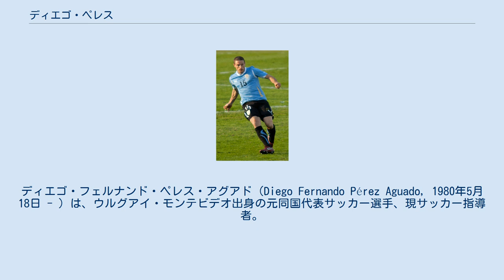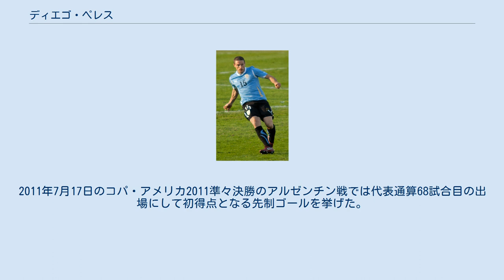ディエゴ・ペレス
ディエゴ・フェルナンド・ペレス・アグアド（Diego Fernando Pérez Aguado, 1980年5月18日 - ）は、ウルグアイ・モンテビデオ出身の元同国代表サッカー選手、現サッカー指導者。
主にボランチを務める。
 1999年に母国のデフェンソール・スポルティングでデビュー。
プロ2年目の2000年にはレギュラーを掴み、2004年にCAペニャロールに移籍する。
ここでも安定した活躍が評価され、夏にはASモナコを率いるディディエ・デシャン監督に引き抜かれて欧州挑戦を始める。
リーグ・アン挑戦当初は途中出場が多く、激しいプレイスタイル故の警告の多さもあってなかなかレギュラーを掴めずにいた。
2006-07シーズンからは、それまでボランチのレギュラーを務めていたアキス・ジコスの移籍や同僚のケガなどもあり、徐々に先発出場の機会も増えている。
 2010年夏にイタリアのボローニャFCに移籍。
2013年8月、新たに契約を2年間延長した。
2014-15シーズン終了を以て現役を引退し、クラブのプリマヴェーラにおいてアシスタントコーチを務める。
 ウルグアイ代表では4度のコパ・アメリカと南アフリカW杯に出場。
2011年7月17日のコパ・アメリカ2011準々決勝のアルゼンチン戦では代表通算68試合目の出場にして初得点となる先制ゴールを挙げた。
 ^ Perez al Bolognabolognafc.it 2013年8月17日 ^ “Bologna: Diego Perez nello staff della Primavera”. Football Scouting (2015年7月11日). 2018年8月27日閲覧。